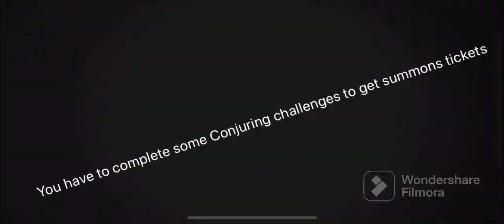Summoning 230 tickets for Conjuring Robur